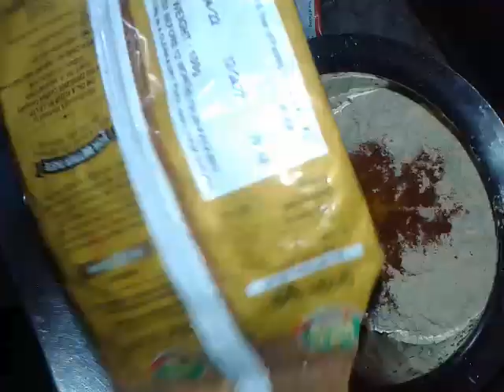Kakraru fula pithau. ..